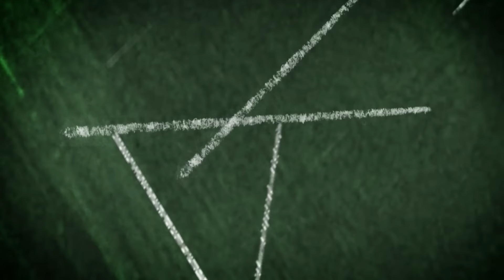New Balance Furon Showcase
Thinking of buying the New Balance Furon? Fear not, the Footy Boots review is here.